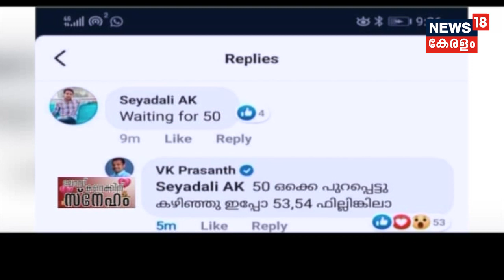ലോഡ് കണക്കിന് സ്നേഹം | Interview With Thiruvananthapuram Mayor V K Prasanth | 15th August 2019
Watch an exclusive interview with Thiruvananthapuram Mayor V K Prasanth. He is speaking about  flood relief activities